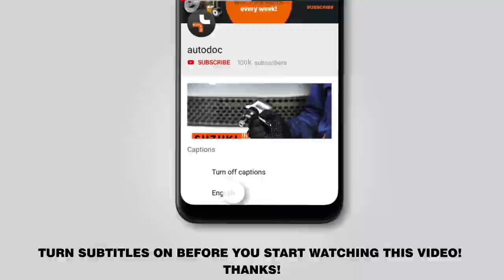How to change rear shock strut on BMW 520i (E39) [TUTORIAL AUTODOC]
How to change rear shock strut on BMW 520i (E39) 2.0 Saloon 1995–2003 [TUTORIAL AUTODOC]

Shock strut on BMW 5 Touring (E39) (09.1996–05.2004) / BMW 7 (E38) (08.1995–11.2001) / BMW X5 (E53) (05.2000–12.2006) / BMW 3 Saloon (E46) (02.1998–04.2005) / BMW 3 Saloon (E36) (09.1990–02.1998) cars should be replaced, as a rule, according to one and the same procedure.

⚡ All video and pdf tutorials on BMW 520i 4 parts replacement: download and watch at AUTODOC CLUB – https:/club.autodoc.co.uk/manuals/bmw/5-series?child_model=5-e39

🔝 Top brands that produce shock strut: STARK; TRW; Magnum Technology; KYB; MONROE.

🛠️ The tools you need to replace rear shock strut:
- wire brush
- WD-40 spray
- brake cleaner
- copper grease
- ratchet wrench
- torque wrench
- shock absorber socket №DD6
- tap wrench
- crow bar
- phillips screwdriver
- plastic trim tool
- hydraulic strut spring compressor
- hydraulic transmission jack
- wheel chock